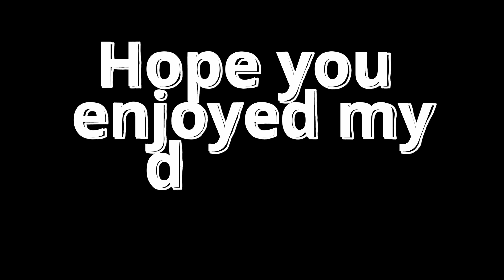Blox Fruits: Soul Fruit + Buddy Sword Showcase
Soul fruit and Buddy Sword showcase!!!
Soul Fruit (0:14)
Buddy Sword (1:41)